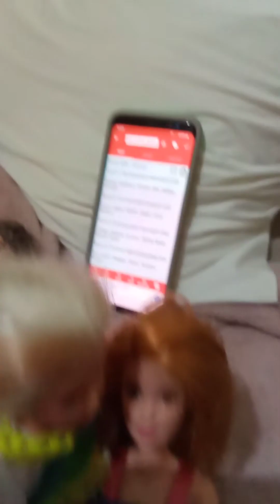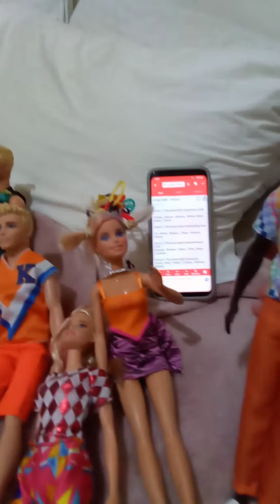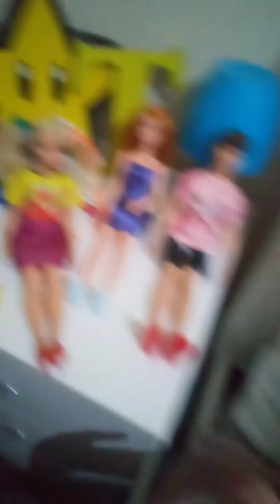The Great Eight Girls Season 6 Episode 4 Into The Dorms Once Again 🎒🏫🚸🧮🌟🌈🔥🌹💐📳📱💖🏩👩‍❤️‍💋‍👨💜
WOW WE'VE GOT NEW SEMESTER CLASSES IN SEMESTER TWO!!!

EVERYONE GET READY FOR YOUR NEW CLASSES!! WHICH Class will YOU BE IN? ⭐🥳☺️🤩😇🙂

MAIN CAST:

DORM 1 THE GREAT EIGHT MARVELOUS CLUB:

DENISE BAXTER 🍬
ANTHONY MOORE 🎈
ANDREW COHEN 🌏
KIA WALKER 💐
ASHLEY GRISSLY 💎
HANNAH ACEVEDO 🏵️

DORM 2 THE GREAT EIGHT HOTSHOTS CLUB:

QUINN MITCHELL 🎬
MYLES CLARK 🦀
MELINA HAYNES 🌽
BLAKE GATLINBURG 🎵
ZARIA GOMEZ 🍯
MARKUS HINTON 🎻

DORM 3 THE GREAT EIGHT SUPERSTARS CLUB:

JEFFREY MACLIN 💦
SERENA COBB ☀️
ARIZONA PARKINS 🖍️
WILLOW MARTIN 🌌
KEELY ROSS 🌺
DANIEL PARKER MCBOY 🥁 (MENTIONED)
TYSON SANDFORD ⛸️

DORM 4 THE GREAT EIGHT OUTSTANDING CLUB:

ELISE BRIDGES 🍮 (ABSENTEE)
TIA WALKER 🌻
KARLIE MCPHEE 🎭
REAGAN COPELAND 🎨
TESSA FITZGERALD 💻
YESENIA MARTINEZ 🌷
PAYTON TERRY 🎀

DORM 5 THE GREAT EIGHT AWESOMENESS CLUB:

MELANIE YORK 🥨
BRITTANY MCKINNEY 👑
SKYLAR SILVA 🦋
ERIKA WARE 🧩
NASH MOSES ⚽ (MENTIONED)
COURTNEY LYNN ⭐

DORM 6 THE GREAT EIGHT WONDERFUL CLUB:

XAVIER ALLEN 🎩
KARA HOLDER 🛍️
HAILEY CAMPBELL 🍉
LINDSAY MORTON 🌼
ROBERTA THOMPSON 🍳
REGINA PETTY 🍡